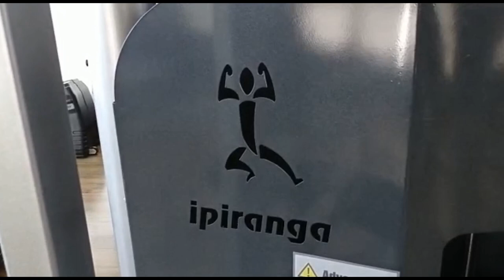Vídeo completo da Operação Status da Polícia Federal